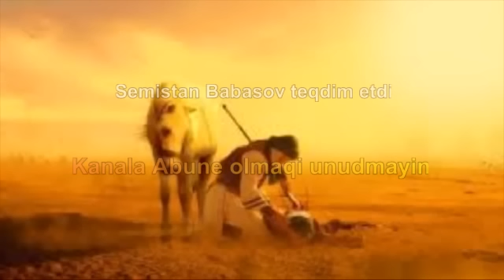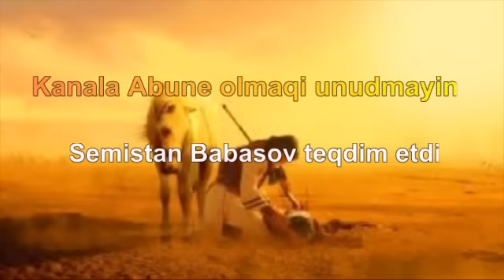laylay Ebelfez 2015 2016